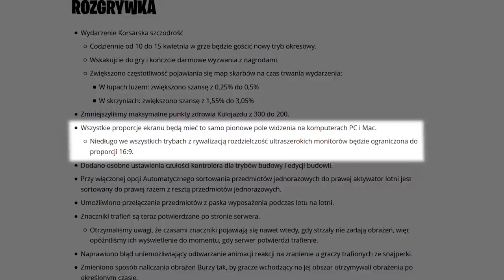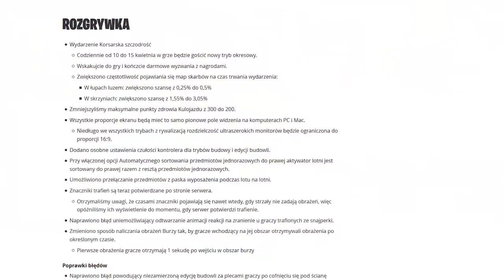Dlaczego Epic znerfiło 4:3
♒ Źródełka:
- Główny gameplay: by me

💡 Inne rzeczy, które mogą cię interesować:
⠀⠀• Gram na PC, a jego podzespoły to m.in.:
⠀⠀- Obudowa PC: SilentiumPC Gladius M35T czarna
⠀⠀- Procek: Intel Core i9-9900K 8x 3.60GHz
⠀⠀- Chłodzenie Procka: Silentiumpc Grandis 2
⠀⠀- Karta Graficzna: RTX 2080Ti
⠀⠀- Płyta główna: ASUS TUF Z390-PLUS GAMING LGA1151 DDR4
⠀⠀- Pamięć RAM: G.SKILL 32GB 3200MHz Trident Z RGB LED CL14
⠀⠀- OS: Windows 10 Pro